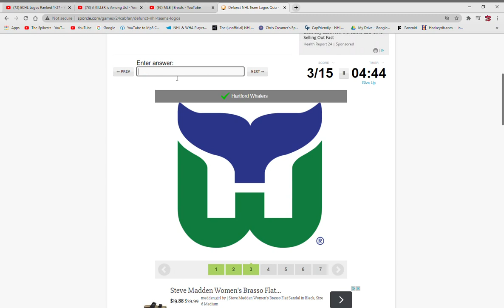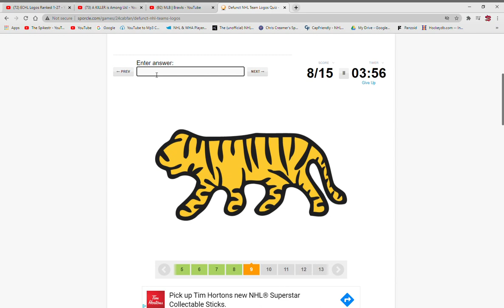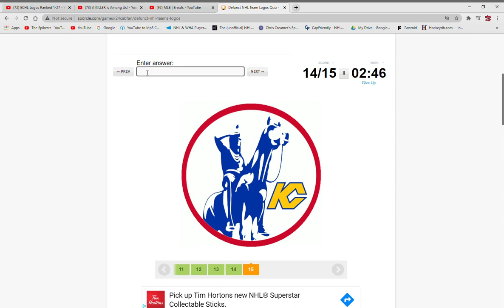Doing the Defunct NHL LOGOS QUIZ